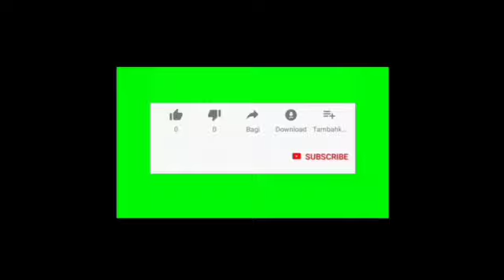Trailer buku harian seorang istri hari ini Sabtu 24 Juli 2021